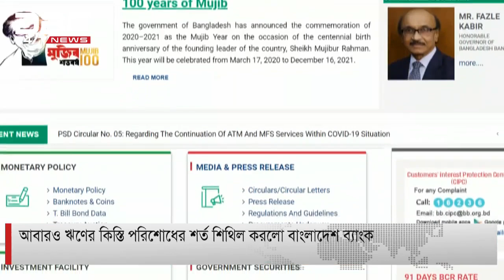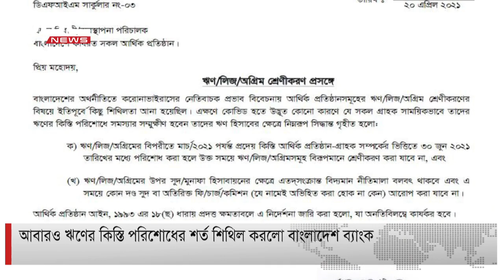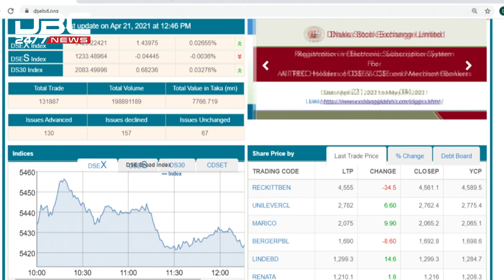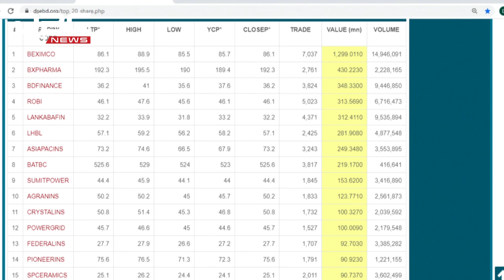আবারও বিপর্যয়ে পোল্ট্রি খাত! || TaliKhata || DBC NEWS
আবারও বিপর্যয়ে পোল্ট্রি খাত! || ডিবিসি নিউজ টালিখাতা || DBC NEWS
অতিথি: মশিউর রহমান (প্রেসিডেন্ট, বাংলাদেশ পোল্ট্রি ইন্ডাস্ট্রিজ সেন্ট্রাল কাউন্সিল)